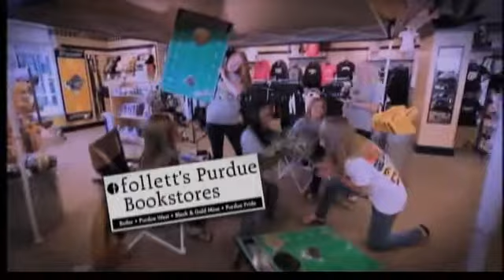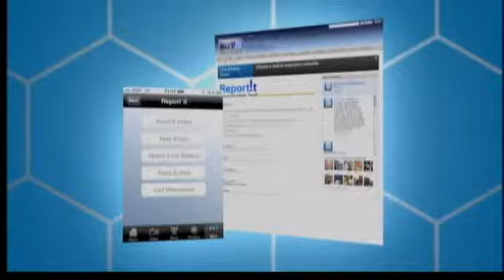Gold and black Live 10-28